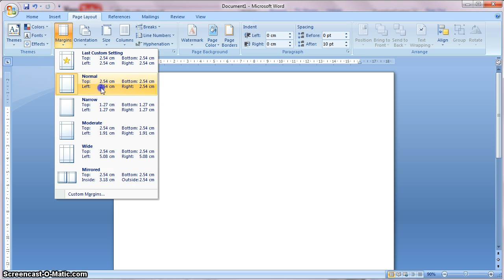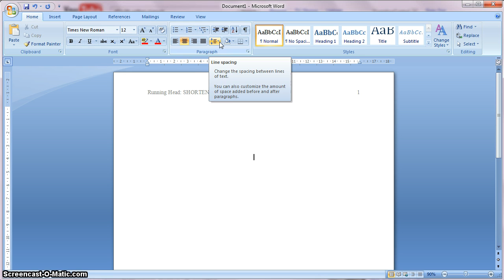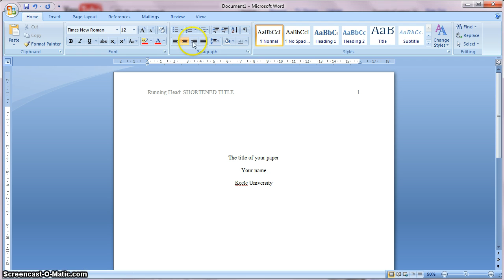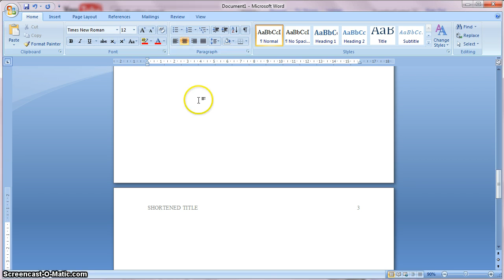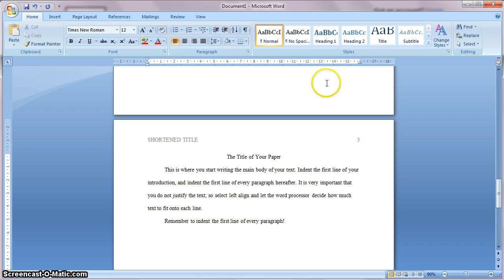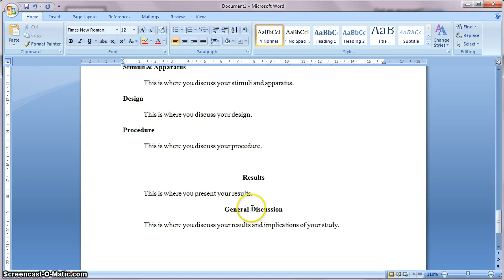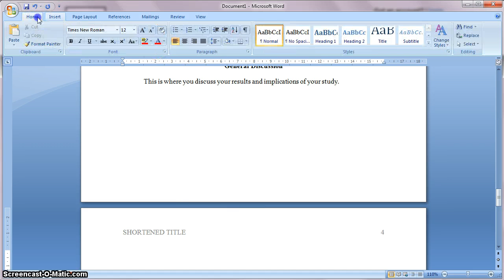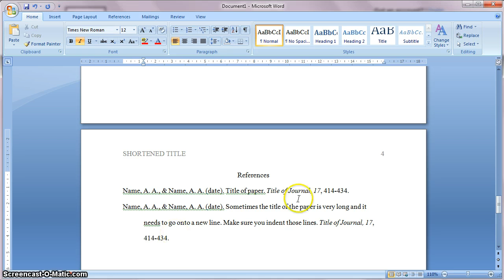APA Formatting 6th Edition in MS Word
How to format a paper according to APA (6th edition) standards in Microsoft Word 2007.